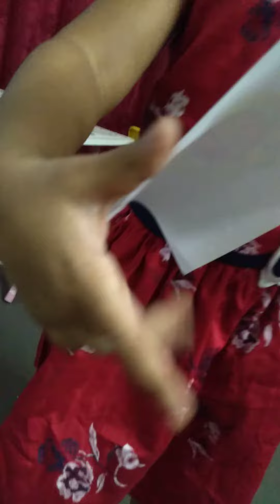Baby self painting motivation